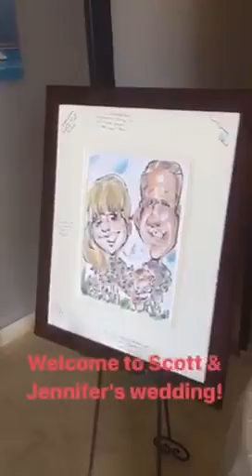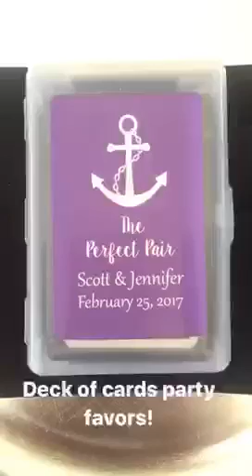Scott & Jennifer's Wedding Story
Scott and Jennifer Partridge were married on the ICON on February 25, 2017! Thank you for choosing Charter Yachts of Newport Beach!